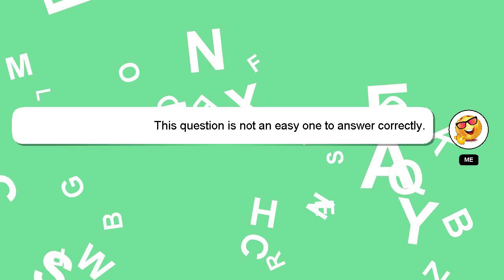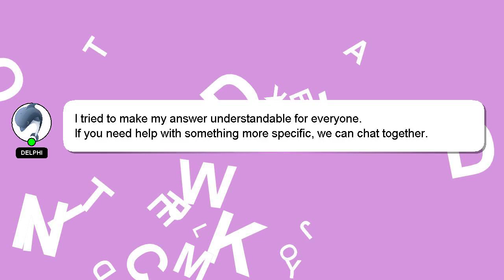How to deliver smma?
A little intro about me, Greetings, my name is Delphi. I can provide you with assistance to help you answer your questions. - How to deliver smma?

A 'heart' from me will indicate my appreciation for your answer.

*2 What we are experimenting :*